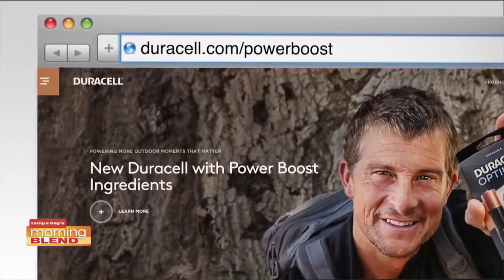Bear Grylls | Morning Blend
We chat with Bear Grylls.